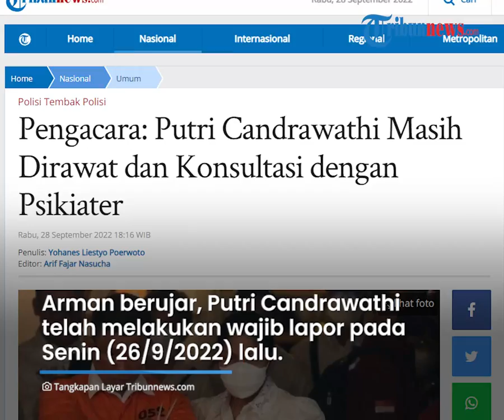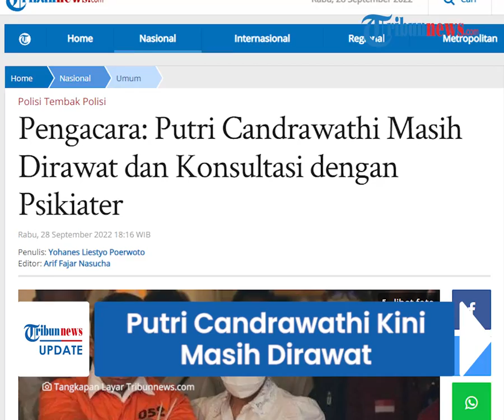Ungkap Kondisi Kesehatan Putri Candrawathi, Pengacara: Masih Dirawat dan Konsultasi dengan Psikiater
TRIBUN-VIDEO.COM - Istri Ferdy Sambo, Putri Candrawathi disebut masih dirawat dan melakukan konsultasi dengan psikiater terkait kondisi kesehatan fisik dan psikis.

Hal itu diungkapkan Kuasa hukum Putri Candrawathi, Arman Hanis.

Arman Hanis meminta, jika Kejaksaan atau penyidik melakukan penahanan terhadap Putri Candrawathi, pihaknya akan melakukan pengajuan agar tetap dilakukan perawatan.

Arman Hanis tetap melakukan koordinasi terkait upaya terhadap Putri Candrawathi.

"Apabila pihak Kejaksaan atau penyidik melakukan penahan, kami akan berkoordinasi untuk tetap dapat dilakukan perawatan," ujar Arman.

Arman berujar, Putri Candrawathi telah melakukan wajib lapor pada Senin (26/9/2022) lalu.

Arman pun memohon kepada Jaksa Penuntut Umum (JPU) atau penyidik tak melakukan penahanan.

Hal tersebut dengan alasan atas dasar kemanusiaan terkait kondisi kesehatan.

Sementara itu, menurutnya sidang peradilan terkait kasus ini akan dilakukan dalam waktu dekat.

"Selaku tim kuasa hukum, tentu memohon kepada penyidik atau JPU agar dapat mempertimbangkan alasan-alasan kemanusiaan yaitu kondisi kesehatan klien kami, khususnya menjelang proses peradilan."

Arman menuturkan alasan lain yakni Putri yang juga masih memiliki anak berusia di bawah 2 tahun.

Sebelumnya, Kapolri Jenderal Listyo Sigit Prabowo mengungkapkan alasan Putri Candrawathi tak ditahan.

Hal itu karena Putri Candrawathi dinilai kooperatif dalam pengungkapan kasus.

Putri pun telah mendapatkan rekomendasi dari Komnas Perempuan untuk mendapatkan perhatian khusus.

(Tribun-Video.com/ Tribunnews.com)

Artikel ini telah tayang di Tribunnews.com dengan judul Pengacara: Putri Candrawathi Masih Dirawat dan Konsultasi dengan Psikiater,